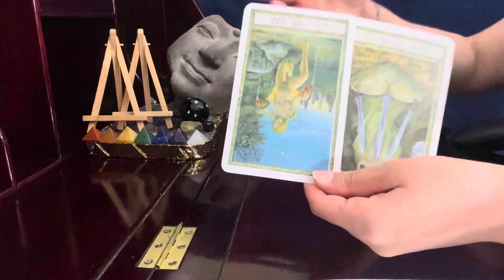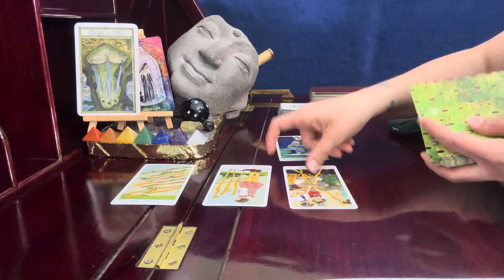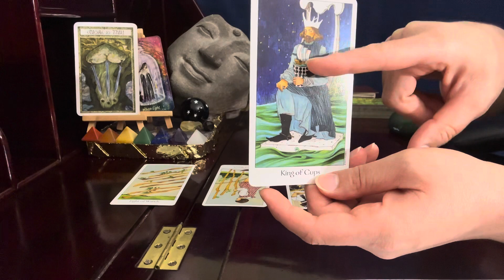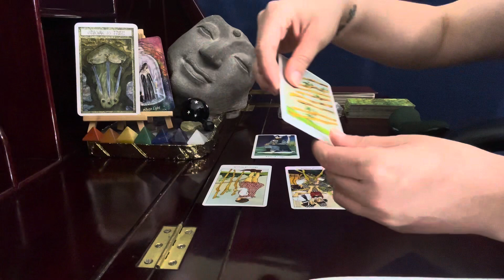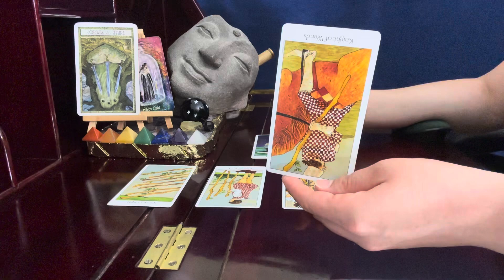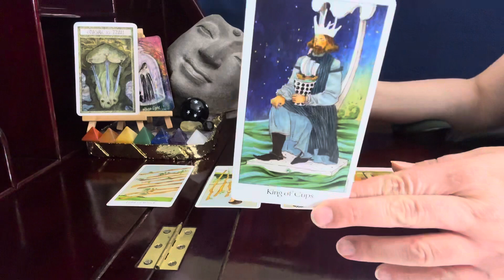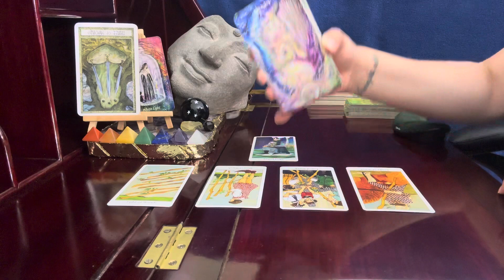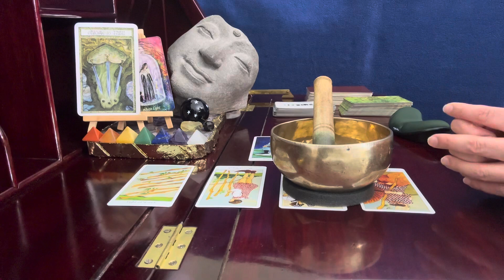Libra ♎️💚✨, The Heart Is Changed // August 21 Psychic Tarot Astrology Reading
Empathic psychic tarot astrology reading

Heather Ensworth-  @HeatherEnsworth
Pam Gregory-  @PamGregoryOfficial

Dreaming Way Tarot